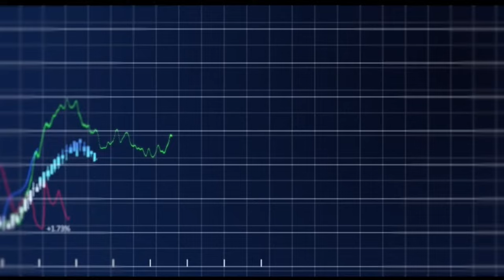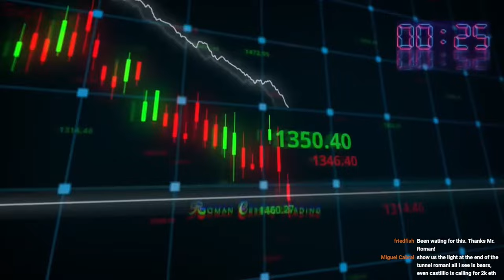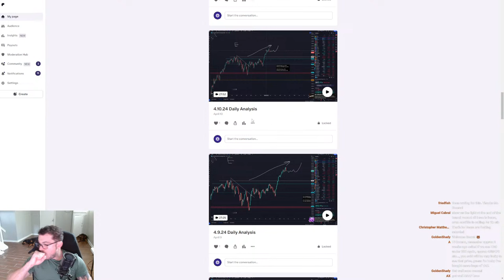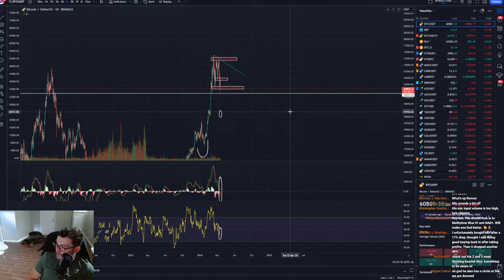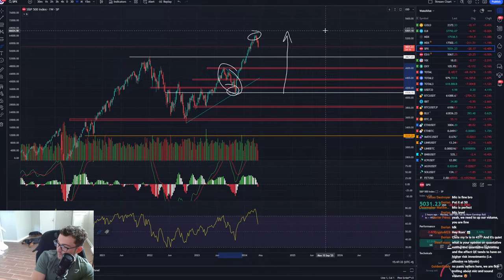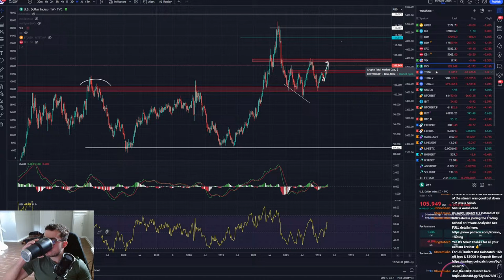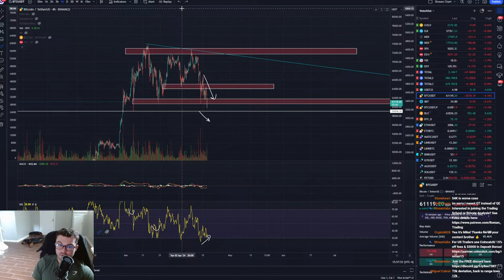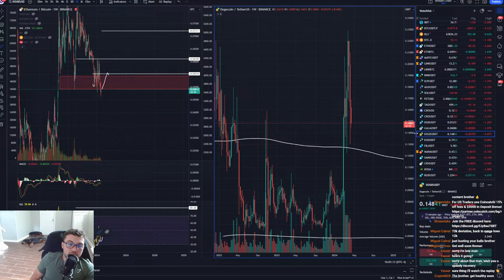$BTC is barely holding support!!! - Live Crypto Analysis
Oe_visuals - Instagram